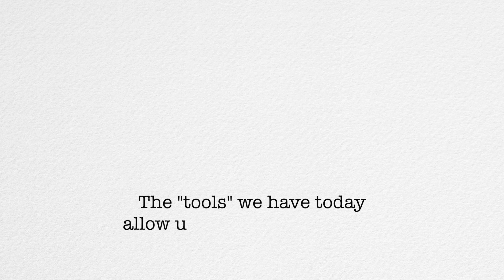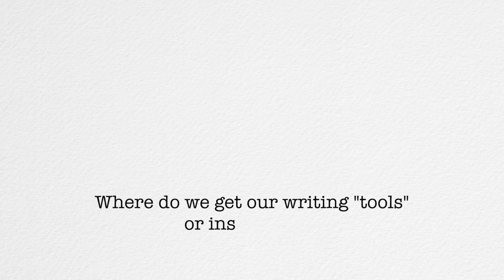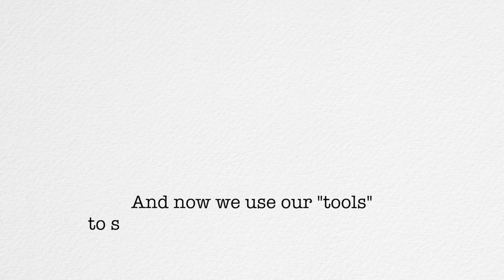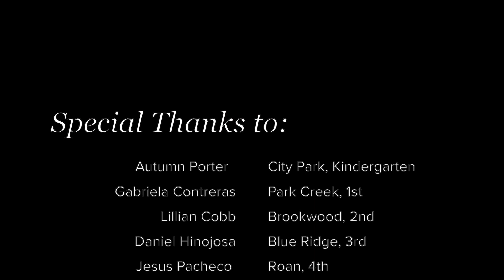YGA 2019: How do you make an imprint?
The tools we used in the past to pass our writing down look a little different than they do today. However, the tools we have now to share our stories allow us to do so in way we never have before. So, how do you make your imprint?